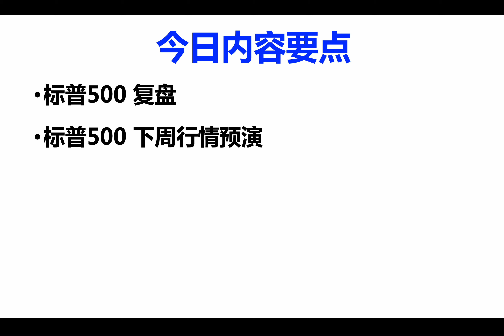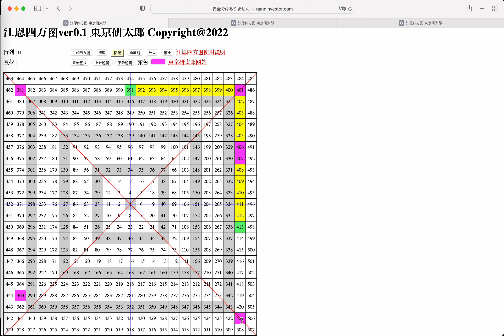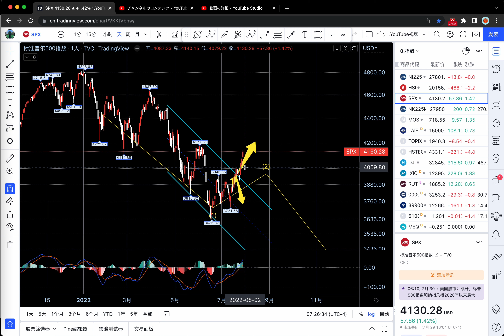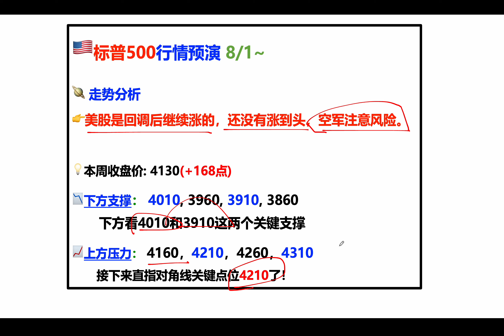(182) 【江恩四方图】美股这波反弹到头了吗？美股标普500・SP500 指数解读